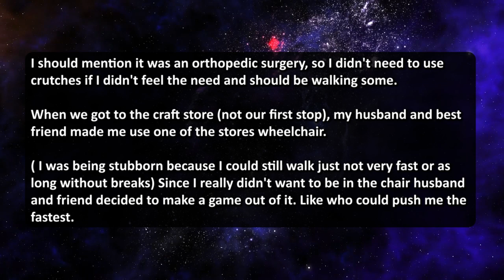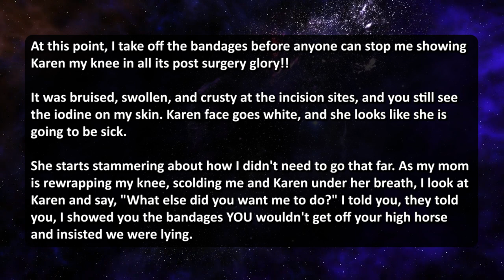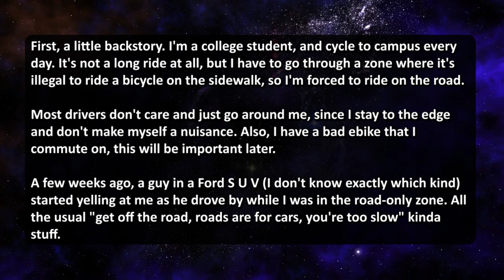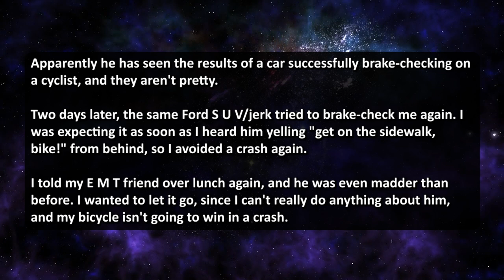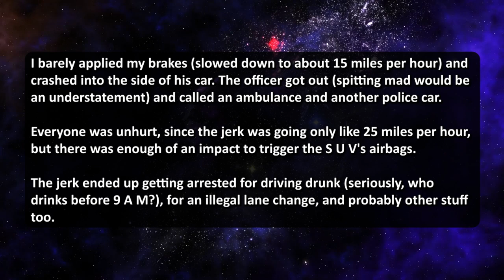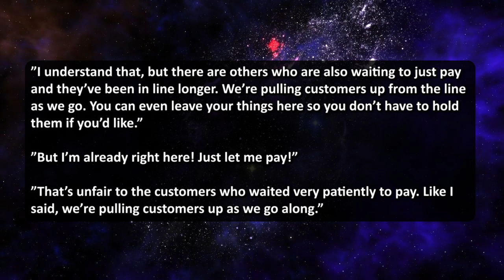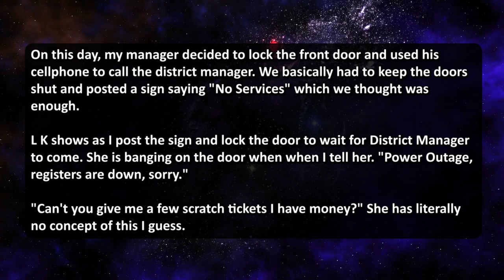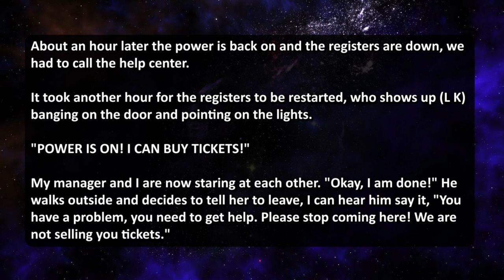KAREN SCOLDS & ACCUSES ME OF FAKING INJURY TO USE A WHEELCHAIR AT STORE! I'LL GIVE YOU A PROOF LADY!